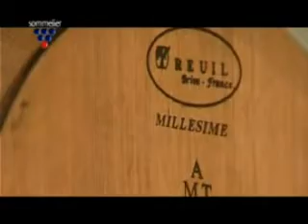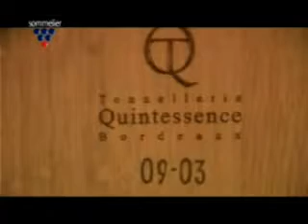Sommelier - Rivera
Trasmissione ideata e condotta da Eustachio Cazzorla (sommelier degustatore e giornalista) per l'Ais Puglia. Registrata a Rivera ad Andria, Puglia, nel 2005.